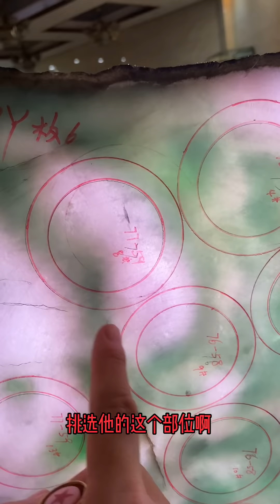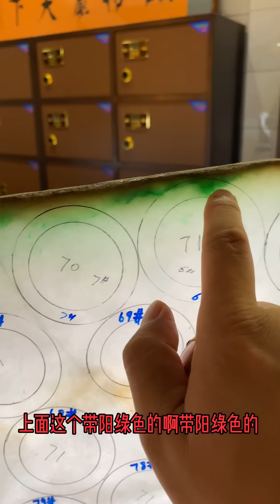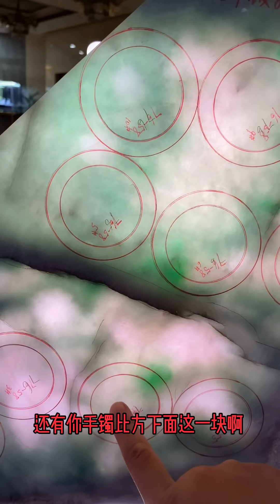緬甸翡翠鑒定所-鑒定師 李老師 帶大家了解翡翠知識 領略翡翠魅力 翡翠藝術品鑒賞交流 翡翠交椅 翡翠公盤中標 翡翠茶壺 手鐲定制 設計師開料戒指掛件牌子 大師工藝展示 現場直播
欢迎光临【缅甸翡翠鉴定所】直播间 我们秉承着：诚信经营 一生朋友 将心比心 品质保证 ！公司身处于 祖国边陲-紧挨缅甸的德宏瑞丽，有多个实体经营店，有常驻翡翠源头-曼德勒、宝石矿区-抹谷的专业采购员，保证一手货源，源头直营！

本直播间服务原则如下：1.直播间均以人民币报价，销售纯天然翡翠、翡翠原石、宝石，支持全球复检，假一赔十，绝不能虚做假！2.主播会以多年经营翡翠、宝石的经验来给大家严把质量关，宝贝的优缺点，瑕疵等天然性问题，都会一一讲解，绝不存在夸大其辞！3.我们以至上服务来回报您，收取相应的代购费用，不强买强卖，慎重下单，所购买物品，一律不退不换，没有鉴赏期，邮费自理 4.翡翠、宝石等都是天然矿物质形成，多少都会存在一定的瑕疵，棉絮，矿点等不完美因素，介意者请绕道行之！